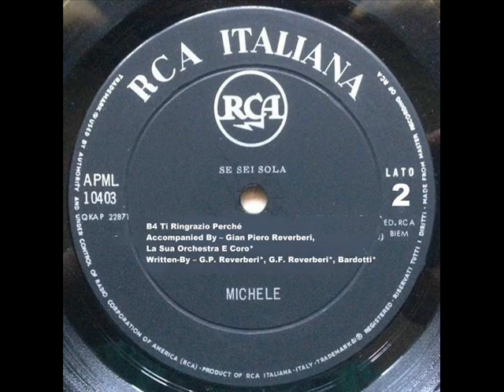Michele - Album Se Sei sola 1966 B4 Ti Ringrazio Perche'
Michele  ‎– Se Sei Sola
Etichetta:
RCA Italiana ‎– APML 10403, RCA ‎– APML 10403
Formato:
Vinyl, LP, Album
Paese:
Italy
Uscita:
1966
B4 Ti Ringrazio Perché
Accompanied By – Gian Piero Reverberi, La Sua Orchestra E Coro*
Written-By – G.P. Reverberi*, G.F. Reverberi*, Bardotti*